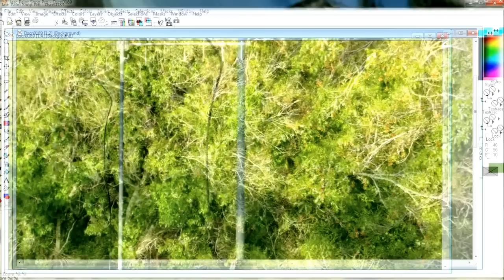Bigfoot photo capture Oklahoma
I created this video with the YouTube Slideshow Creator so my friends and fellow researchers could watch this. All are welcome to comment as this is the real deal and is being examined by film experts as I write this. Results to be posted later.
 "I heard a whoop then a cough behind me. I turned around and snapped a few photos of the tree line . Later after zooming in on the photos I saw this guy."